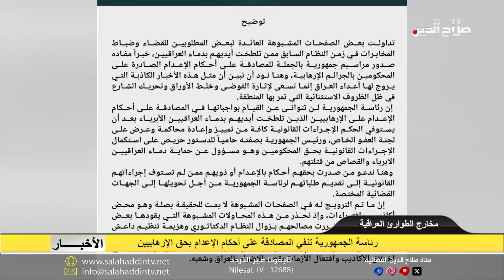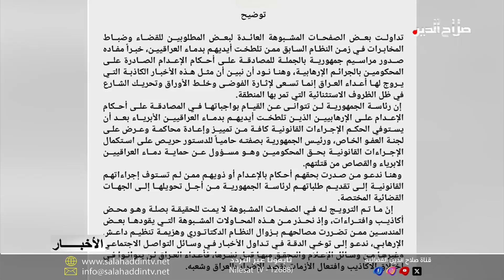رئاسة الجمهورية تنفي المصادقة على أحكام الإعدام بحق الإرهابيين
وفي ملف ذي صلة بالضغط السياسي نفت رئاسة الجمهورية المصادقة على أحكام الإعدام الصادرة بحق المحكومين بالجرائم الإرهابية، موضحة أن الترويج لهذه الأخبار الكاذبة التي يروج لها أعداء العراق إنما تسعى لإثارة الفوضى وخلط الأوراق وتحريك الشارع في ظل الظروف الاستثنائية التي تمر بها المنطقة، ودعت رئاسة الجمهورية من صدرت بحقهم أحكام بالإعدام أو ذويهم ممن لم تستوف إجراءاتهم القانونية إلى تقديم طلباتهم للرئاسة من أجل تحويلها إلى الجهات القضائية المختصة، وأكدت التزامها بواجباتها في المصادقة على أحكام الإعدام على الإرهابيين الذين تلطخت أيديهم بدماء العراقيين الأبرياء بعد أن يستوفي الحكم الإجراءات القانونية كافة من تمييز وإعادة محاكمة وعرض على لجنة العفو الخاص.